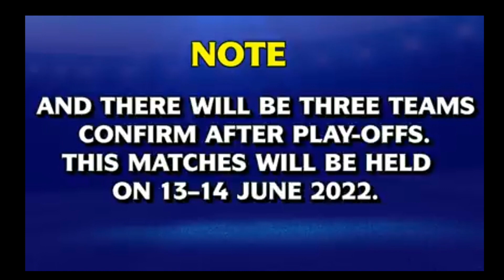FIFA WORLD CUP 2022,GROUP STAGE